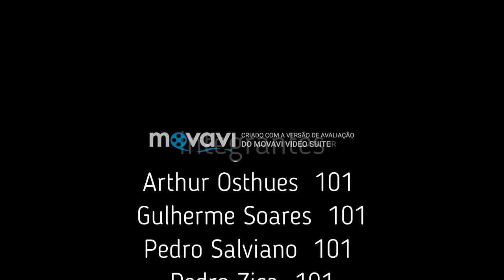Trabalho socioambiental / primeiro ano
integrantes:
Pedro Luiz Nato Silva / 101
Pedro Zica Silva Malafaia e Veiga / 101
Arthur Osthues Faleiro Alves / 101
Guilherme Soares Resende / 101
Pedro Salviado Parizzi Carsalade / 101
Gabriel Fernando Boseja Pinto / 101

Obs.: A marca d' água presente no vídeo não pode ser retirada por conta do editor de vídeo utilizado.